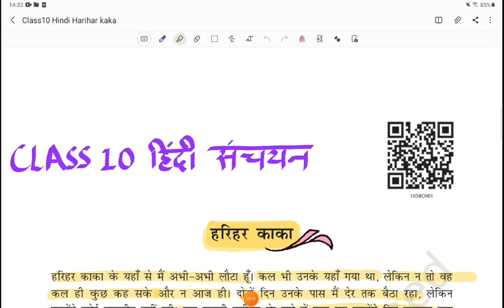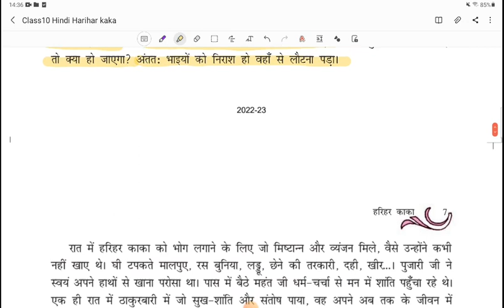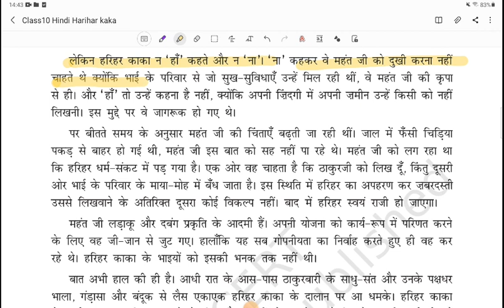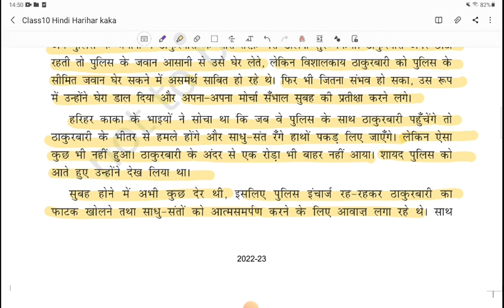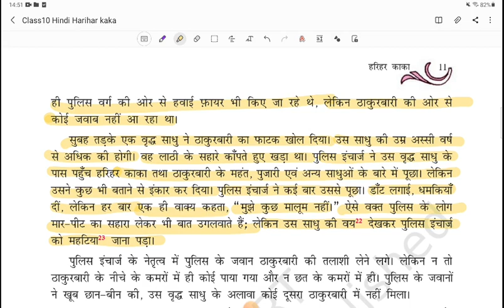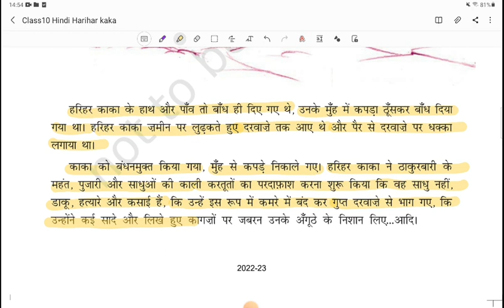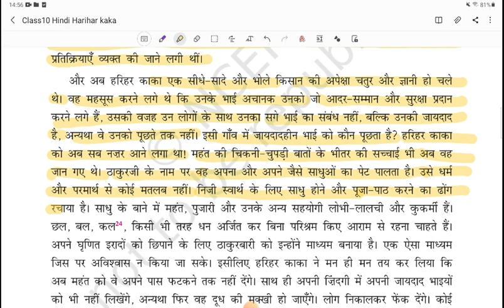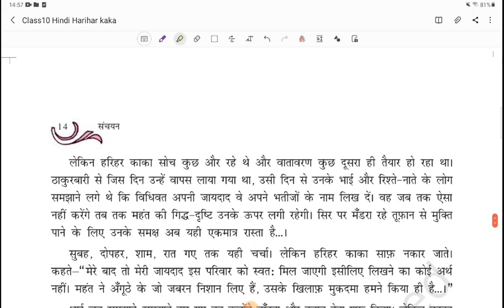Class10 Hindi Sanchayan Chapter 1 Harihar kaka Part 2